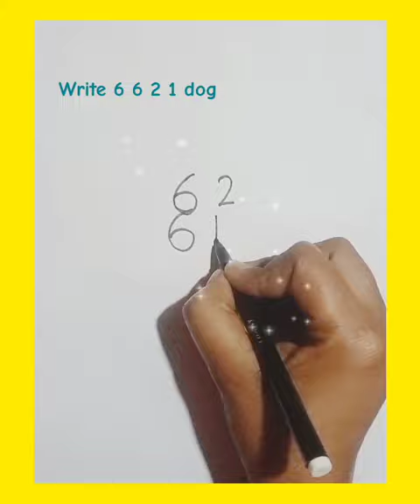How to draw a dog step by step 🐶 | @pujagautam2236 | # drawing # viral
How to draw a dog step by step 🐶| how to draw a dog | ‎@pujagautam2236  | # drawing # viral

your Queries-🧐

how to draw a realistic dog
how to draw a dog with numbers
how to draw dog day step by step
how to make a dog out paper
how to draw a cat how to draw a cat
how to draw a dog for beginners
how to draw a dog easy step by step
how to draw a dog with pencil
how to draw a puppy pictures
how to draw a dog realistic easy
how to draw a cute dog step by step
videos of how draw a dog
how to draw a dog with the ward dog
how to draw a puppy step by step
how to draw a dog for preschoolers
how to draw a beautiful dog
how to draw a dog easy for toddlers
how to draw dog day easy step by step
how to draw a dog day as a human
how to draw a dog with a ball
how to draw a girl with a dog
how to draw cute dogs and puppies
how to draw realistic dog with pencil
YouTube how to draw a dog
how to draw a small dog easy
how to paint a dog for beginners
how to draw a puppy realistic
how to draw a dog geman shepherd
how to draw a realistic dog day
drawing videos step by step animals
drawing a dog using numbers and letters